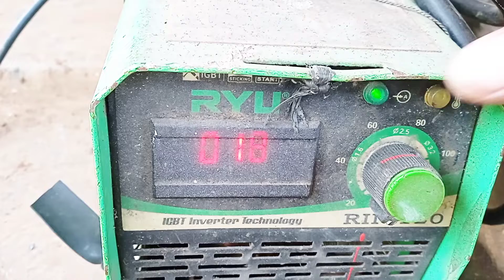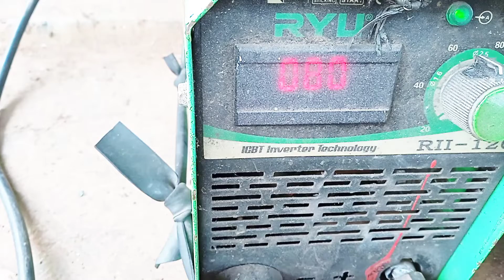this is important....how to| weld thick and thin angle iron| slits .tricks welder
how to weld thick and thin angle iron slits|welding thick iron gaps is easy. but it is not easy to weld a thin iron gaps.
in this vidio tricks welder, the trick is to |weld thick and thin angle iron| slits.|tips and trick welding